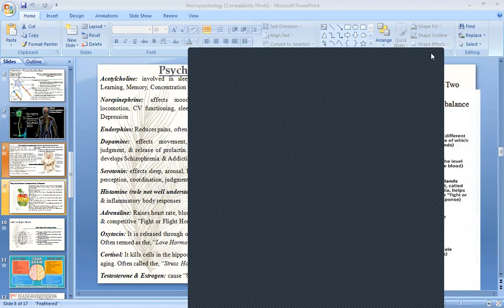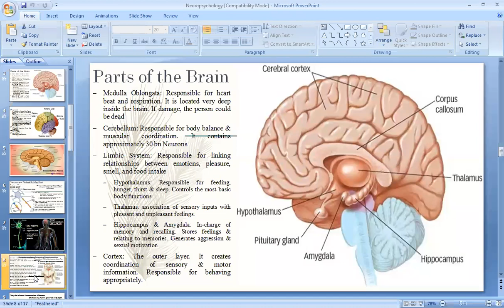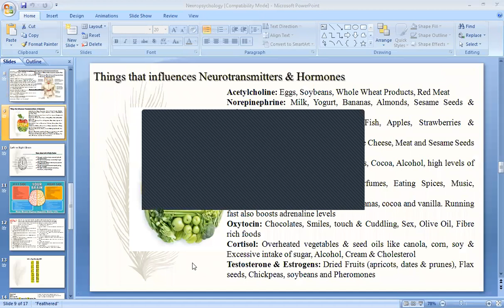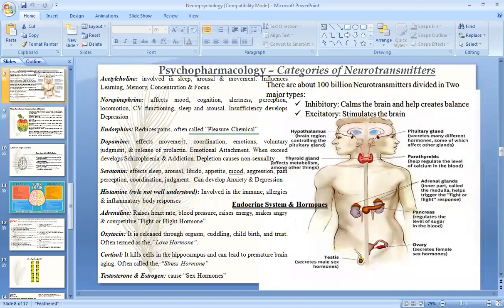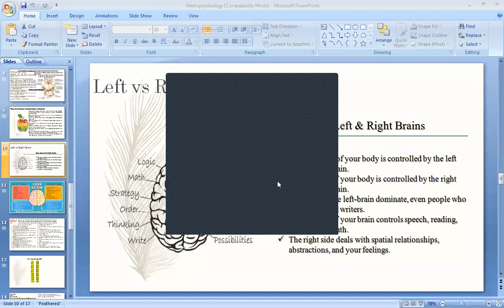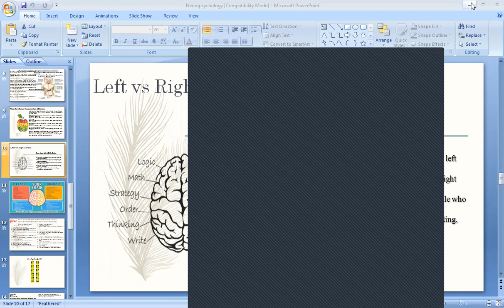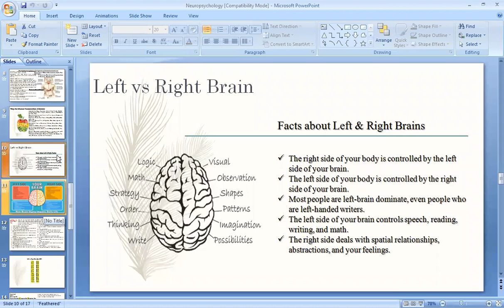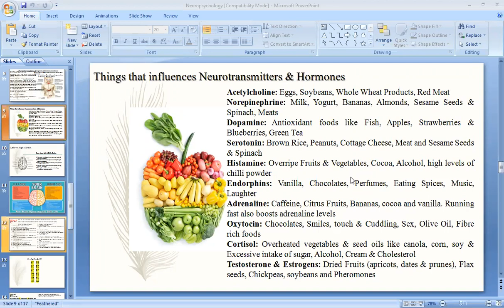Human Behavior, Lecture#11, Part 3, BS.Com, Sem 3rd, Sec. A, by Miss. Bushra